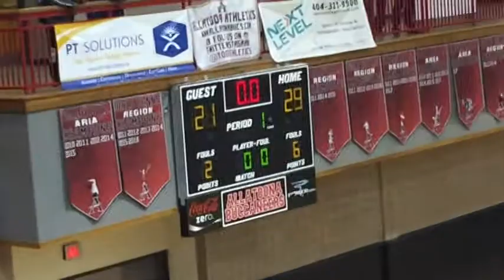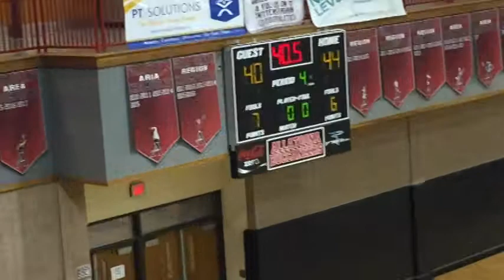20181214 Etowah JV vs Allatoona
20181214 Etowah JV vs Allatoona Basketball